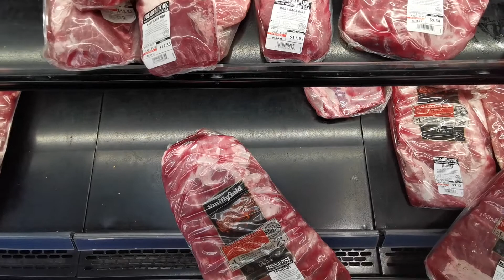美國🇺🇸独立日购物，超市大排长龙……